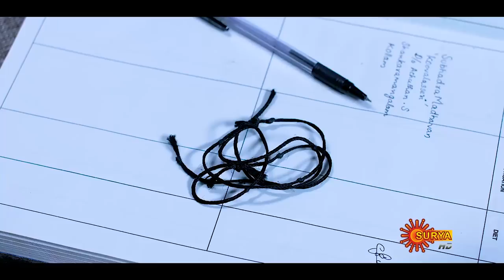Bhadra - Episode 05 | 20th Sep 19 | Surya TV Serial | Malayalam Serial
Watch the latest episode of the Popular Malayalam Serial Bhadra that airs on Surya TV.